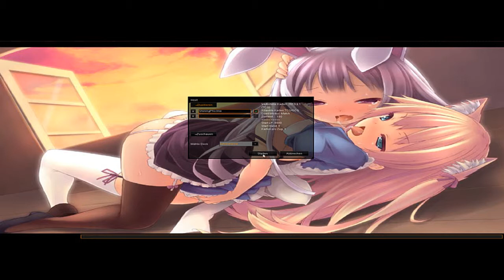Let's Play Yu Gi Oh! DevPro #22 Cyberdrachen (Mirror-Duell) [Deutsch|HD]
Cyberdrachen: Kingkeule
Typ: Single

Kommentierte Spielszenen von ShiningPho3nix, Kazuma93, Chiharaminori und Kingkeule